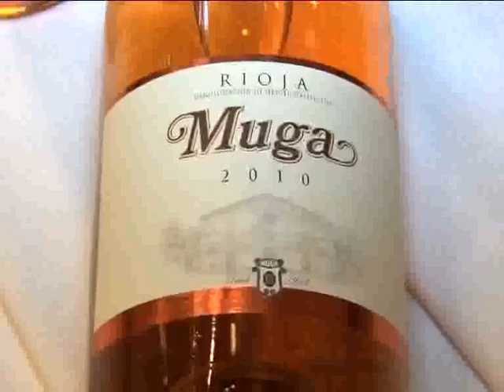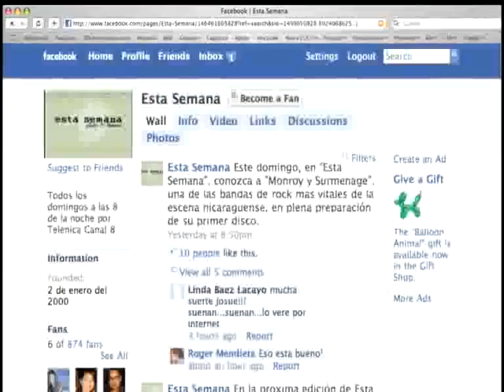La magia del vino con el sumellier Custodio López